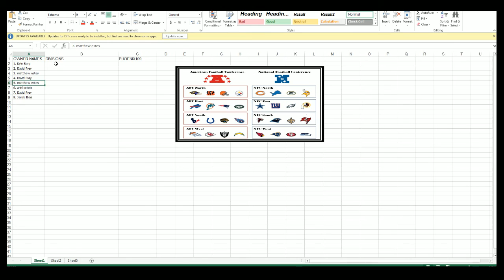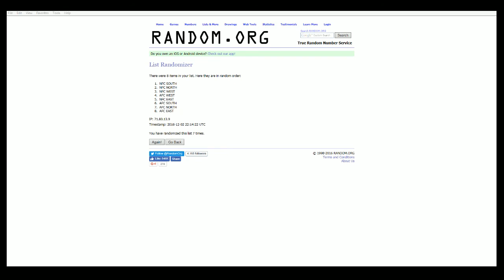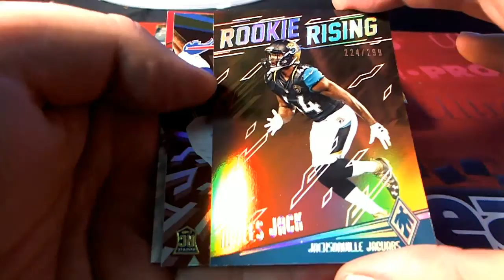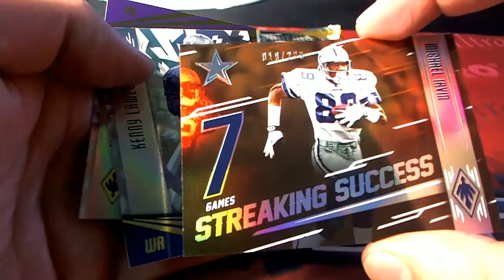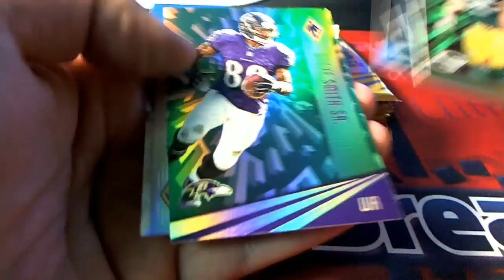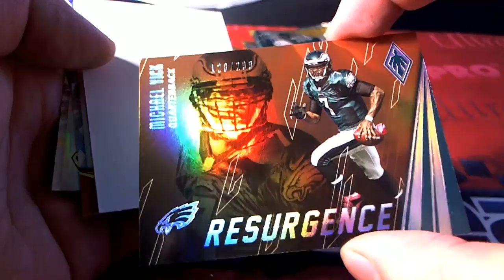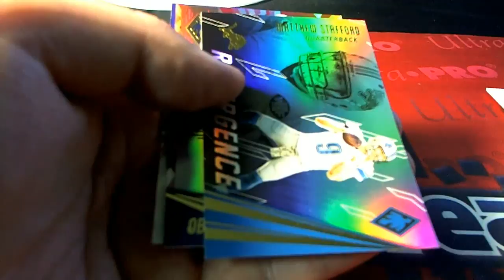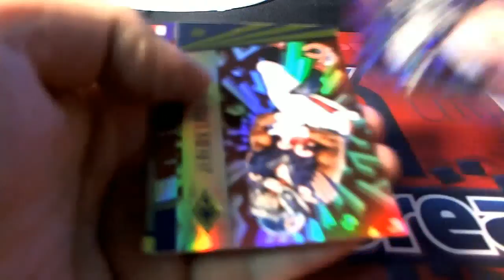2016 Panini Phoenix Football ID PHOENIX109